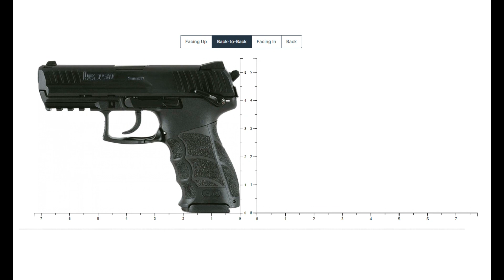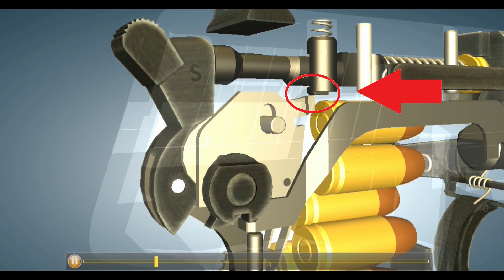Die Heckler und Koch HK P30 Kurzvorstellug und Technik (deutsch)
Die P30 aus dem Hause Heckler und Koch ist eine moderne hammerauslösende Zentralfeuerpistole. Welche Behörden Sie führen und welche Eigenschaften sie hat erfahrt Ihr im Video.

Vielen Dank an Will und Apel Bochum / Hannover für die Möglichkeit ihre Waffe wie immer vor Ort zu filmen.
Ebenfalls vielen Dank an World of guns - gun disassembly für die Erlaubnis, ihre Animationen zeigen zu dürfen.
für die Screenshots der Waffengrößen im Vergleich.
Auf der Seite kann man zahlreiche Waffenmodelle vergleichen.

Lied: Silent Partner - DC Love Go Go

Die Urheber der Fotos mit CC-Hinweis (Creative commons) sind unabhängig von dem Video.